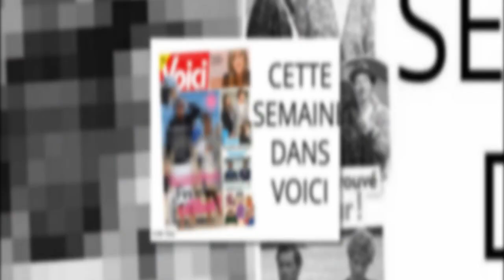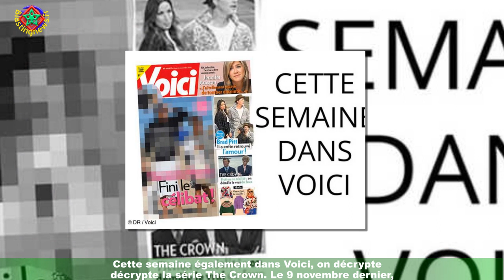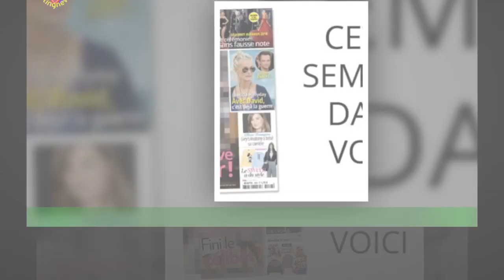Cette semaine dans Voici : cette célébrité appréciée des Français a retrouvé l'amour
Il ne faut jamais dire jamais. Après avoir rompu avec la femme qui partageait son quotidien depuis de très nombreuses années,ce célèbre chanteur semblait avoir définitivement tiré un trait sur la vie à deux.Puis son regard malicieux a croisé celui d'une charmante jeune femme de 35 ans.